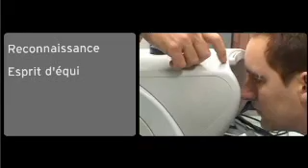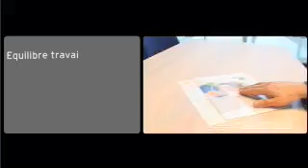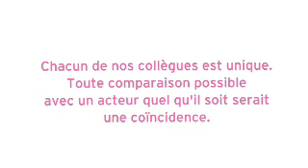Securex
Achter de schermen bij Securex